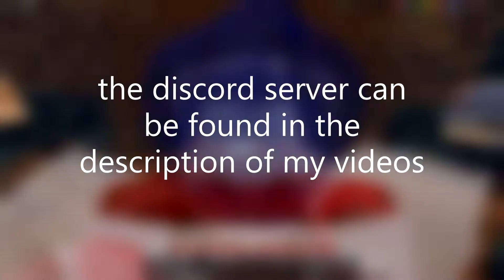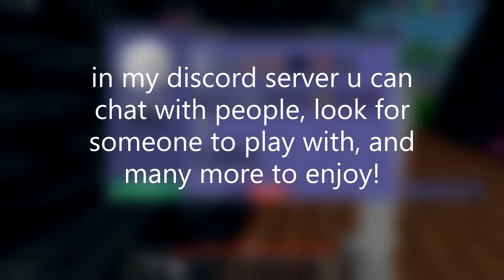100 Subscribers Special /Country Reveal + QnA, New Discord Server!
we have finally reached 100 subscribers thanks to u guys, thank u so much for helping me during my journey to accomplishing 100 subscribers!

if your reading this comment QxzClanOnTop near your comment, thx.